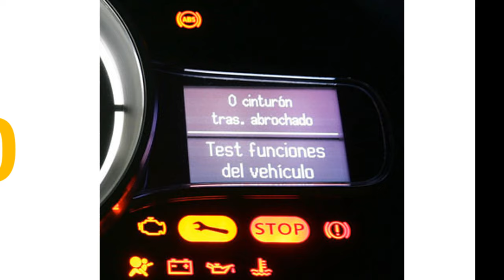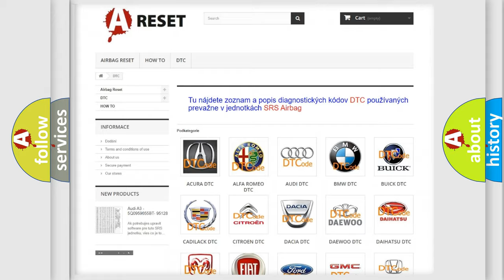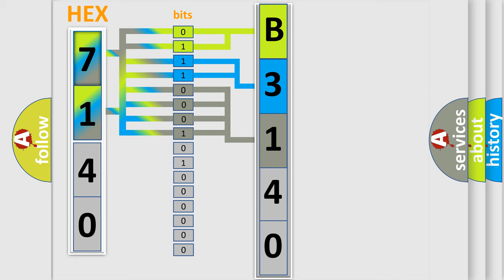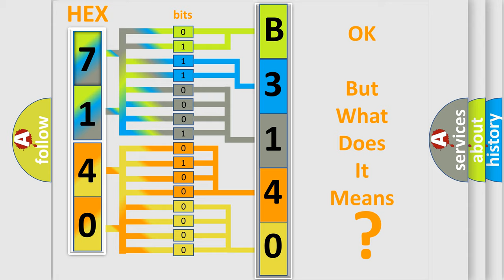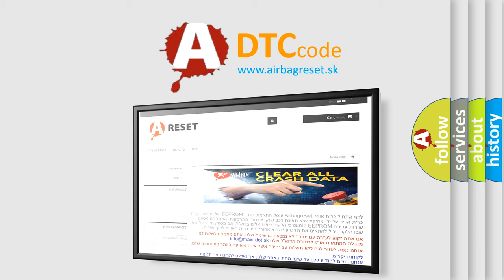DTC GMC B3140-00 Short Explanation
Contents:
0:21 Basic DTC analysis according to OBD2 protocol standard.
1:48 Insight into programming
2:58 A diagnostically understandable description of the Diagnostic Trouble Code
3:05 Basic error definition

Make:
GMC
Code:
B3140 00
Definition:
Shift Select Solenoid 1 System (Open circuit)
Description:
Voltage of battery: 8 V or more.Voltage of battery: 16.5 V or less.FET (Field Effect Transistor) output: 1 V or more.(1 second) The shift select solenoid 1 circuit is determined to be open.
Cause:
 Malfunction of TC-SST-ECU. Malfunction of shift select solenoid 1.